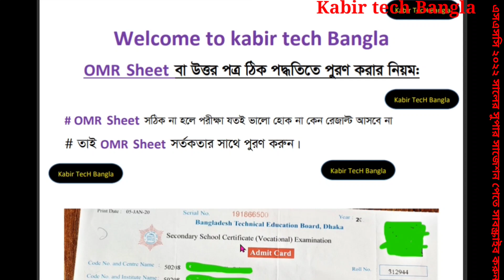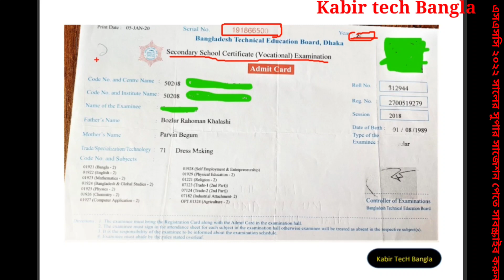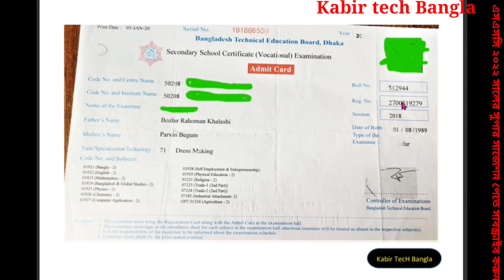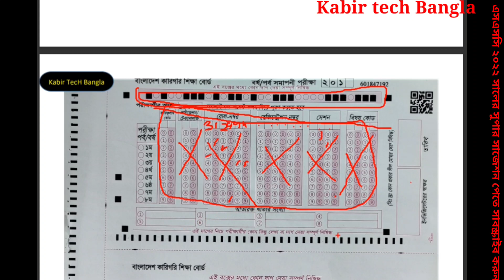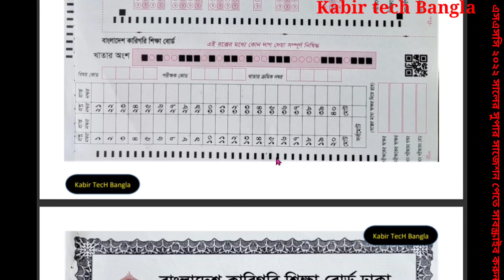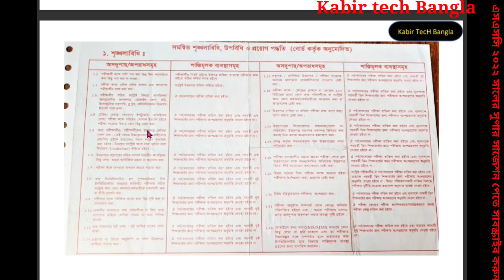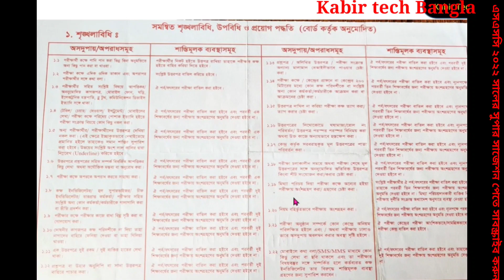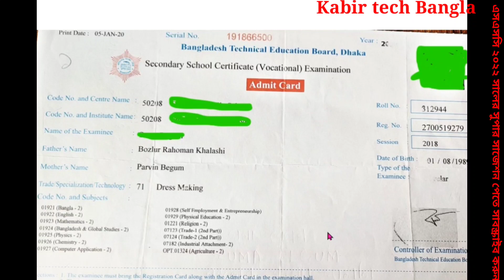এসএসসি পরীক্ষার উত্তরপত্র পুরন করার সঠিক নিয়ম || How to fillup SSC Exam OMR Sheet Right Way || 2022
এসএসসি পরীক্ষার উত্তর পত্র পুরণ করার নিয়ম, পরীক্ষার ওএমআর পুরণ করার সঠিক নিয়ম, ssc exam omr fillup niom, vocational ssc exam omr.